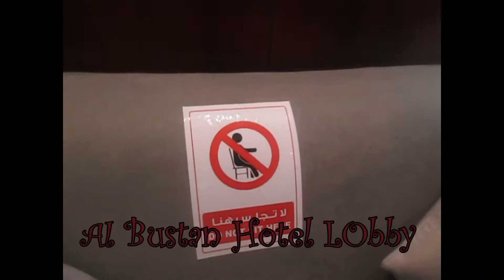Al Bustan Hotel Apartment Tour |Sharjah |United Arab Emirates |AySi Rigo